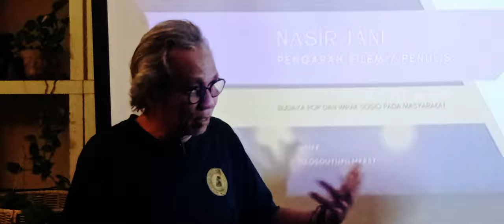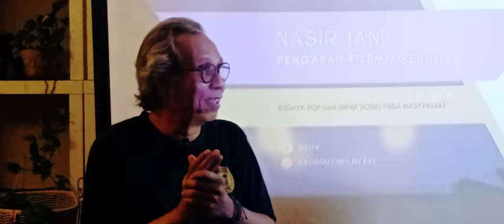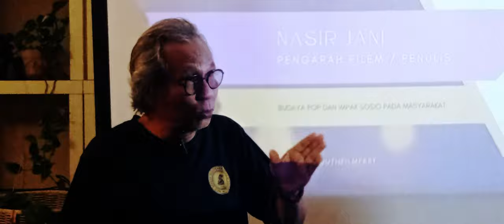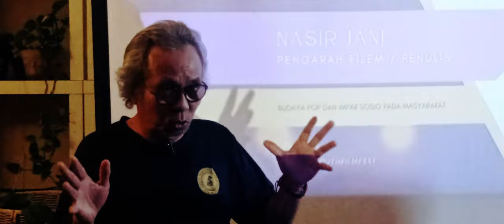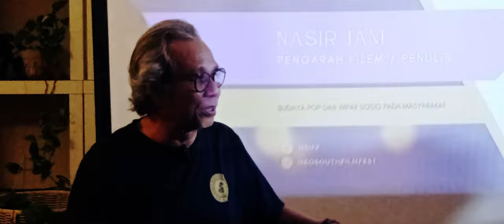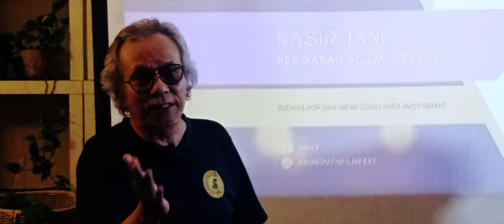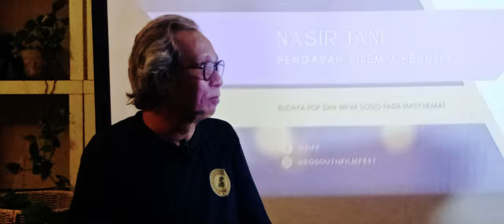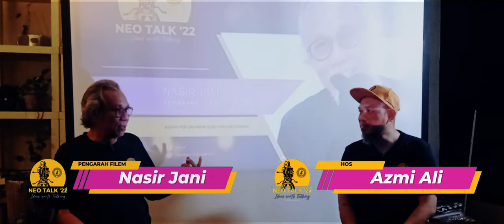NEO Talk '22 - Nasir Jani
From his adolescence to the present, Bapak Nasir Jani discussed how pop culture pervades and influences Malaysian society, as well as how his films support busking culture.